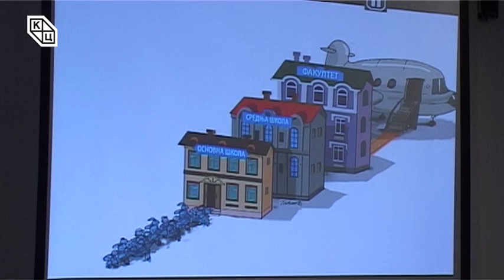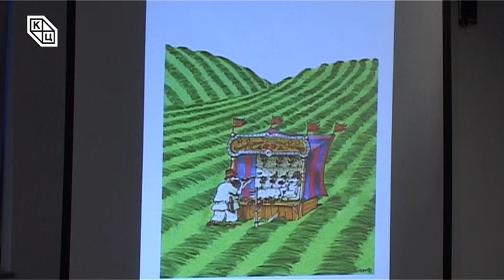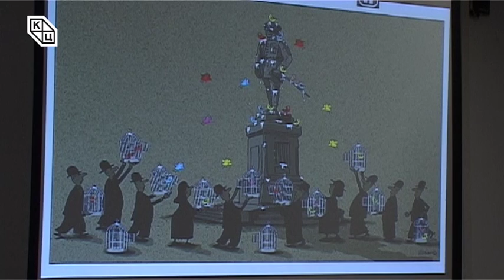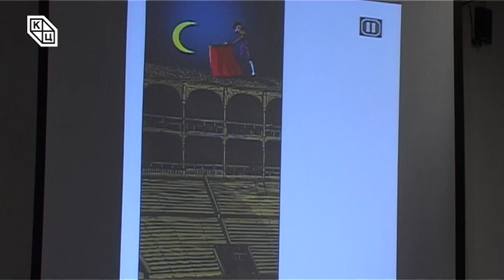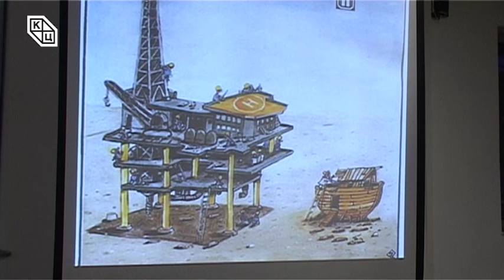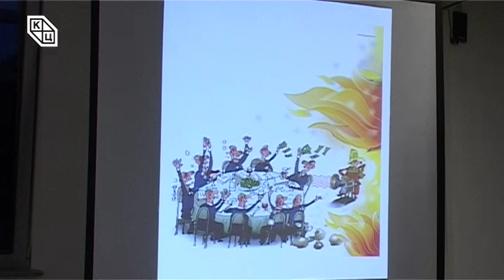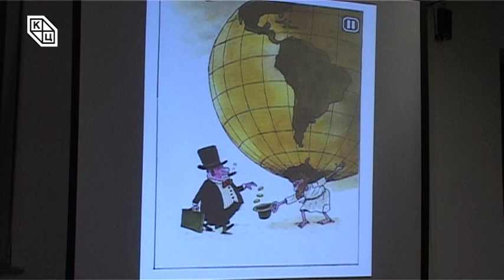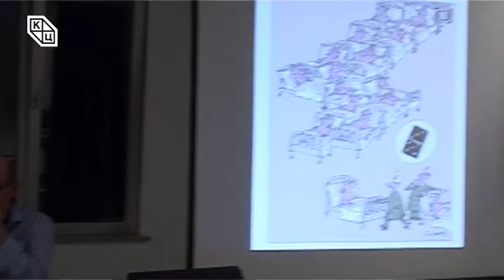Циклус „Art Exclusive“ – сусрет са уметником – Тошo Борковић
Нaкoн сусрeтa сa Брaнислaвoм Бaнeтoм Кeрцeм, Зoрaнoм Jaњeтoвим, Дејаном Ненадовим, Југославом Влаховићем и Мартином Цандиром, циклус jе нaстaвљен у уторак, 23. августа 2016. године у Клубу „Трибина младих“, представљањем уметника Тоше Борковића.